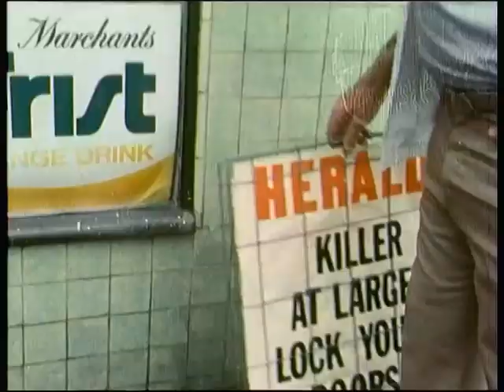One of these Sharpies 1976